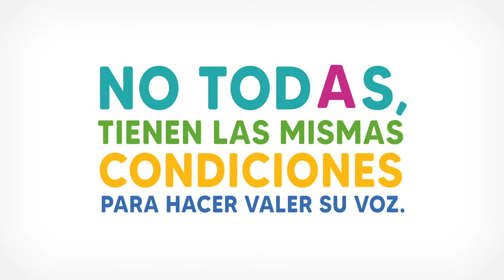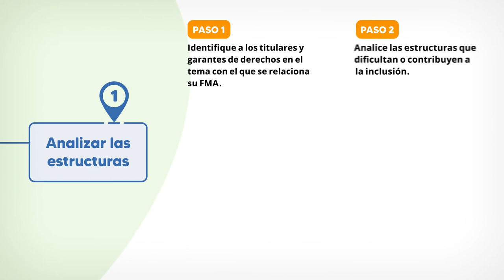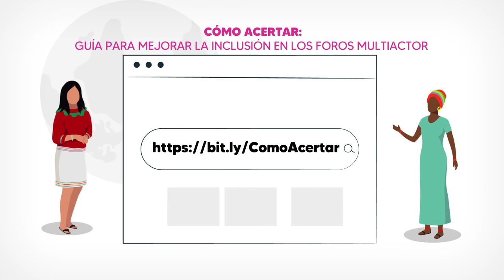Una guía para mejorar la inclusión en los foros multiactor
La participación efectiva de las mujeres y los pueblos indígenas no es una opción, sino una responsabilidad para los organizadores de los foros multiactor que buscan garantizar inclusión. La guía “Cómo Acertar” propone pasos para mejorar la inclusión y aumentar el impacto de las mujeres y los pueblos indígenas en los actuales y futuros foros multiactor.